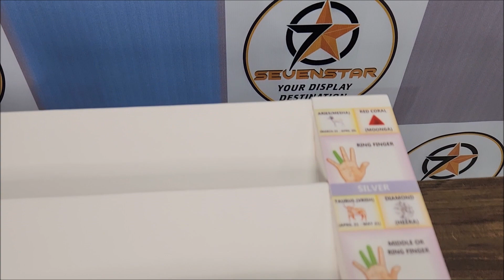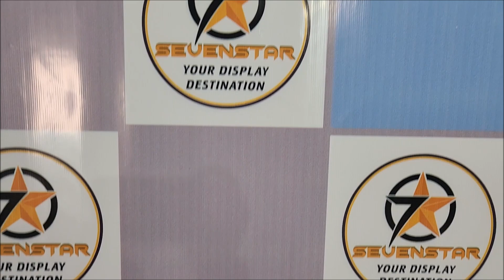NAVGRAH DISPLY II JEWELLERY DISPLAY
2)Jewellerybox
3)Jewellery Disply
4)Jewellerydisply
5)Jewellery Disply Idea
6)Packing Box
7)Jewellery Packaging Matrial
8)Sevenstar India
9)sevenstar

10.Jewellery Diaply Matrial

11.jewellery display stands wholesale in india

12.jewellery display ideas

13.jewellery display counter

14.jewellery display box

15.jewellery display units

16.jewellery display manufacturers

17.buy jewellery display

18.jewellery display stands amazon

19.imitation jewellery shop display

20.jewellery box manufacturer in india
21.jewellery box suppllier in india
22.jewellery showroom disply idea
23.jewellery showroom
24.jewellery packaging matrial
25.Jewellery disply emages